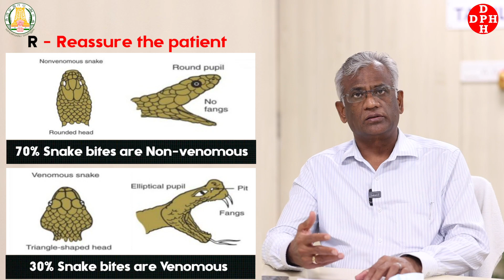பாம்பு கடித்தால் உயிர் பிழைக்கசெய்யவேண்டியவை || Safety measure to do to survive a snake bite